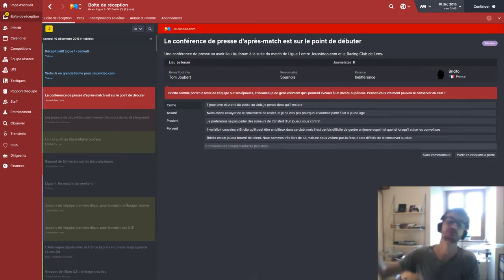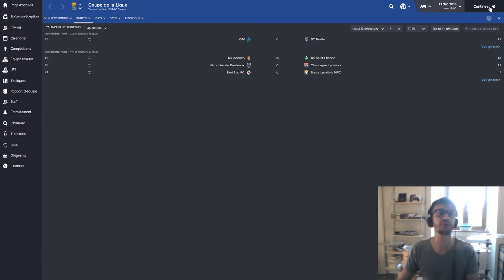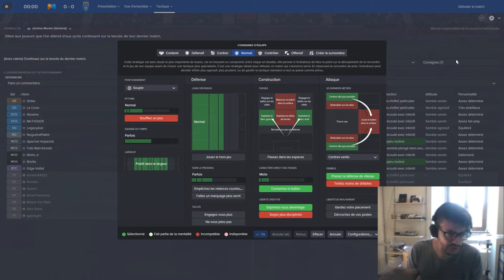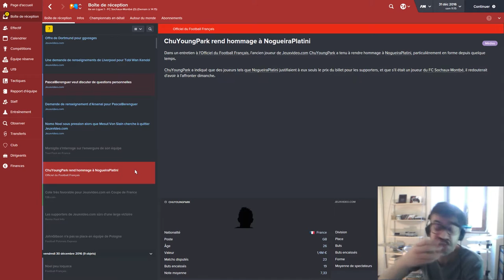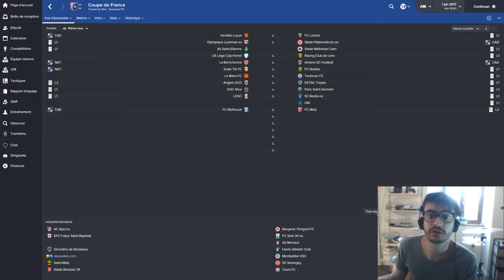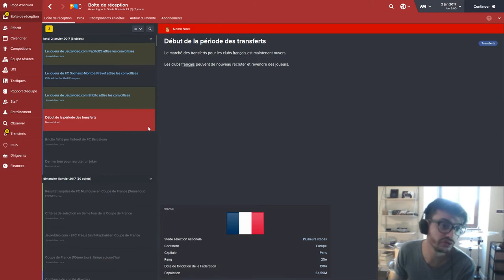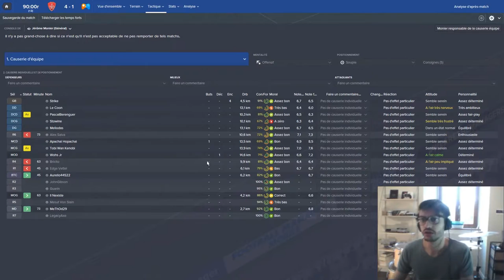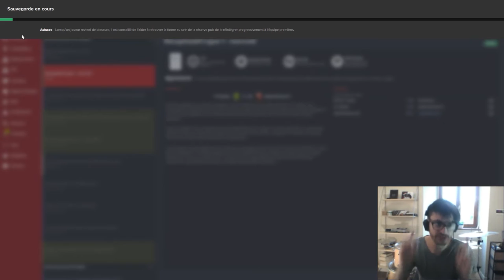Football Manager 2016 | [JVE] - Episode #1 : Retrouvailles.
Projet participatif ! Vous pouvez vous inscrire pour créer votre joueur !

Mouvement dans l'équipe au mercato d'été (en fonction des postes de libre) !

Jeu : Football Manager 2016.